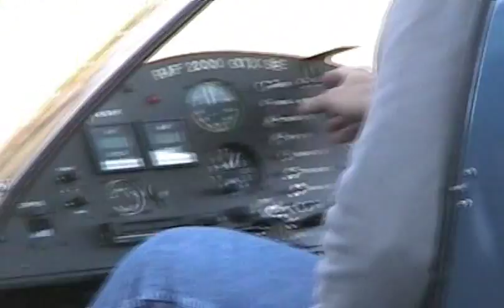RAF 2000 Gyroplane - Takeoffs and Landings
Dad and I worked on takeoffs and landings today.  Enjoy!